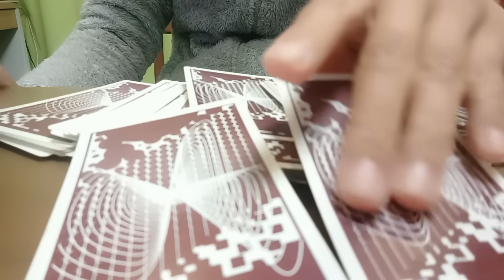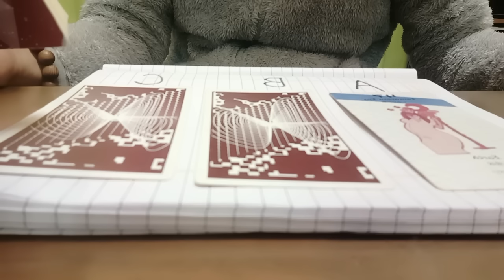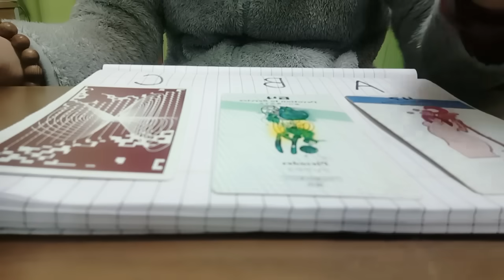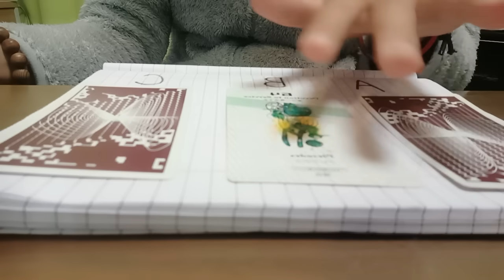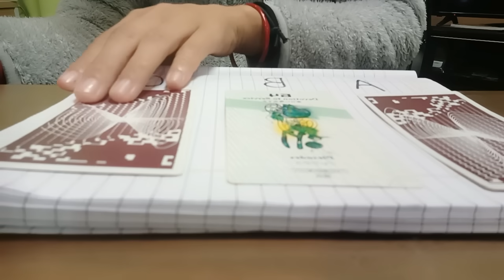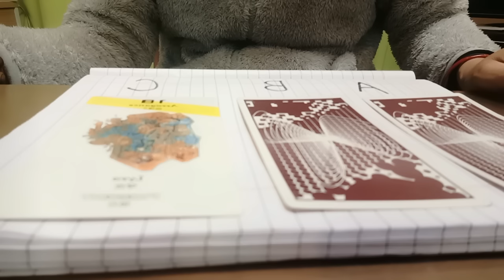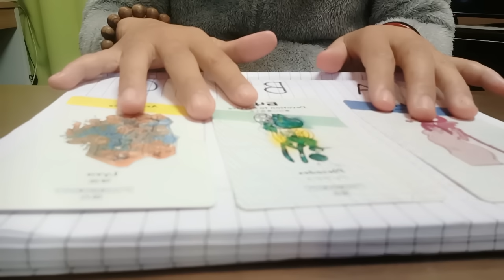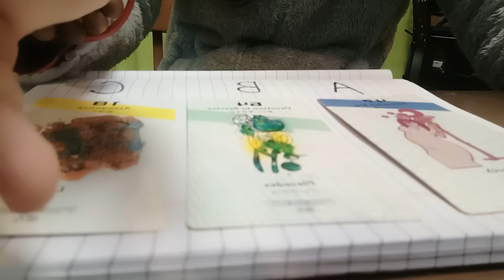【3月の流れ】マヤ暦とカードリーディング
★新刊！
宇宙の引き寄せの法則　よろしくお願いします！

★イベントや講座などLINEで優先的にご案内しますのでご登録をおねがいします！